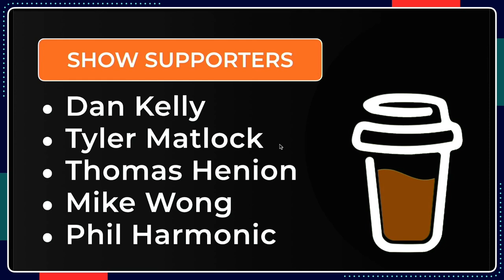FIGHT IN YOUR GAME!!! | NOW WHAT? | Let's Look at Plays! | Ep 21.17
Nobody wants a fight to ever occur in their game. That said, as basketball officials we must have the proper command of how to make the correct rulings when fight occur in our game. Today we look at play scenarios for FIGHTING in national federation of high school basketball rules. So, jump in as we begin FIGHTING week at A Better Official.

SUBMIT YOUR PLAYS!

00:00 Greetings
01:00 Much ❤️ Love to our Show Supporters!
02:48 Punches Fly! [Play 1]
13:34 Tempers Flare on the Court! [Play 2]
23:45 Dead Ball Fighting [Play 3]
27:42 Bang it!!
29:15 Dirty Foul then a Punch Thrown [Play 4]
37:25 Fight in the Bench Area! [Play 5]
46:52 Donnybrook Erupts! [Bonus Play]
51:00 Much ❤️ Love to our Show Supporters!

▽ Let’s connect!

▽ Music Credit
Intro: Switch it Up / Silent Partner